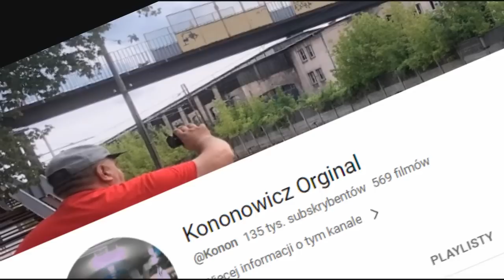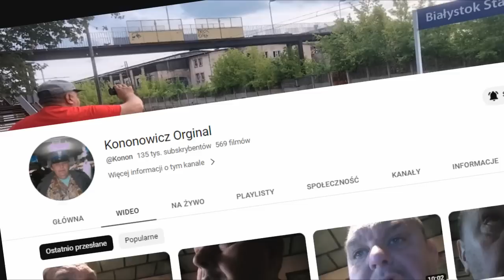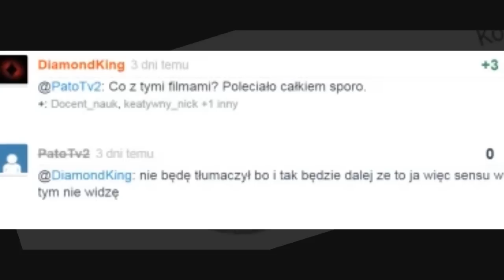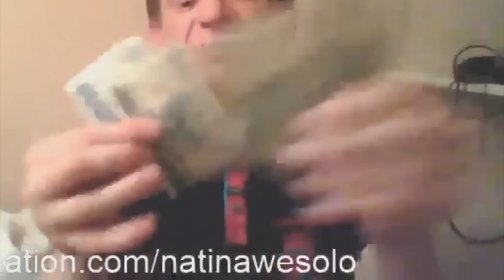Kronika Uniwersum Sezon 2019 odc S1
Pierwszy odcinek po trzech latach, przypominam sobie montaż i ogarniam dobre nagrywanie audio. Mam nadzieję, że już następny odcinek będzie na poziomie dorównującym jakością dawnym nagraniom.